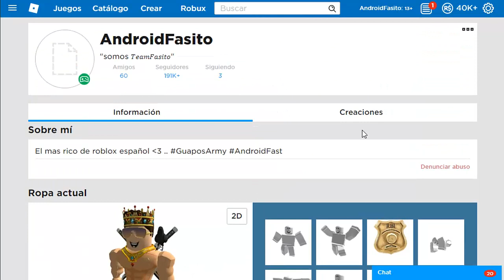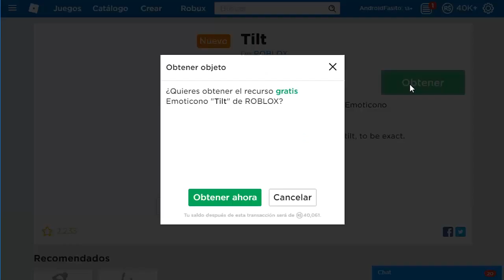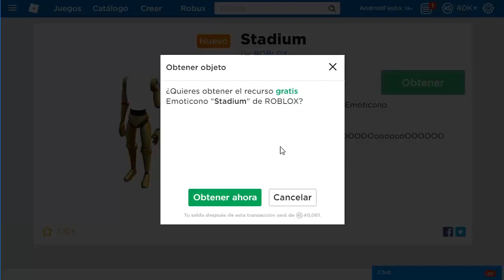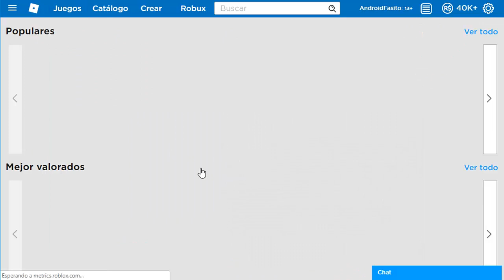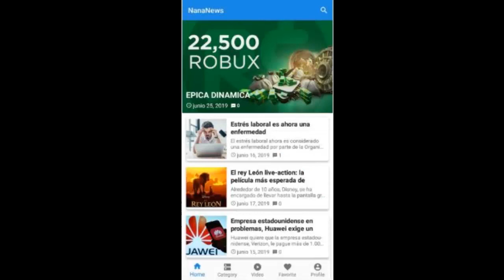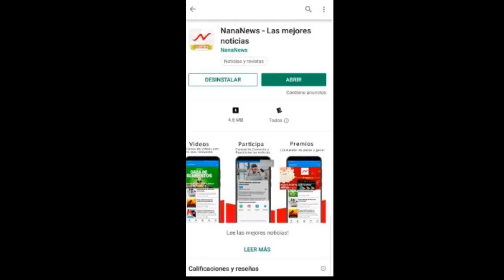NUEVAS! COMO TENER ANIMACIONES EN ROBLOX 💰😱😍